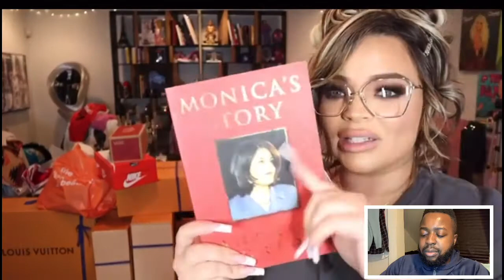Christmas Wishlist/BLACK FRIDAY HAUL 2021 ft Trisha Paytas: Minimalist's Nightmare, Credit Card DEBT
Millionaire In TRAINING REACTS to Trisha Paytas: The Never Ending Nightmare of Black Friday, Cyber Monday and Christmas wishlist shopping hauls. Minimalist (intentional and simple) living could be your key to AVOIDIG credit card debt!

Quit Addictions The Complete Guide: Learn EXACTLY Detox From Home, Quit Without Withdrawal Symptoms And Sleepless Nights in as little as just 7 days from now - NO side effects, NO relapses & NO expensive ongoing or long-term treatments

Quit Alcohol: Worried that you lose too much productivity and money drinking alcohol? Manage your alcohol & Drink Less in 7 Days

In this video, Minimalist reacts to Black Friday and potential Christmas wishlist hauls + tips for Holiday shopping and Black Friday survival. Shopping haul videos can be a Minimalist’s worst nightmare.

Past Upload
• RealiTEA! Will Laremy Tunsil Go BROKE Like Your Favorite NFL Athletes? My First Million GQ Sports 🤑